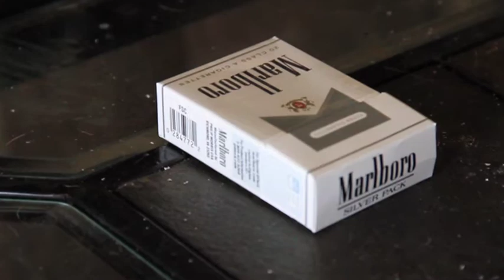IN A CROWDED ROOM - FLOATING ON THE WATER (MUSIC VIDEO)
Visit iTunes to download "FLOATING ON THE WATER", which is the new single from the IN A CROWDED ROOM "CAN YOU FEEL THIS?" CD from singer/songwriter/filmmaker Chad Calek. You can also download two (2) other IN A CROWDED ROOM albums released this year as well, which are the IN A CROWDED ROOM "B-SIDES THE SEEDS OF A TREE" and the 9-song full length IN A CROWDED ROOM "ROADLESS TRAVEL" CD. MUSIC and all other digital music download stores! Follow Chad on TWITTER at: @AGHChad and on FACEBOOK and ttp://